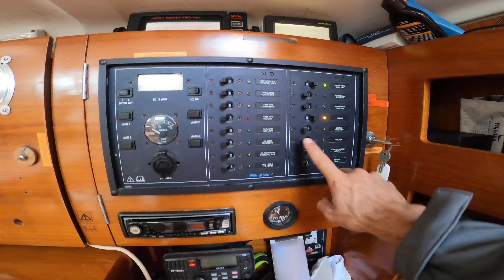Vivere A Vela, Operazioni Ormeggio E Disormeggio, Nuovo Posto Barca Per Rigel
Ciao a tutti ragazzi e grazie ancora per il supporto!!
Inizio subito col dire che questo video non è un tutorial su come effettuare effettivamente le manovre di ormeggio e disormeggio, visto che esse variano in maniera considerevole a seconda del vento, del luogo, delle imbarcazioni che abbiamo affianco e mille altre variabili, per cui difficilmente sará possibile standardizzarle, magari in futuro vedremo qualche caso più specifico, ma semplicemente ricordare tutte le operazioni da eseguire, compresa l’analisi delle manovre, che poi ovviamente varieranno a seconda della situazione.
Rigel II adesso ha un bel posto sicuro e ridossato per l’inverno.
Grazie a tutti per il supporto e le visualizzazioni ragazzi!!
Buon Vento!!!